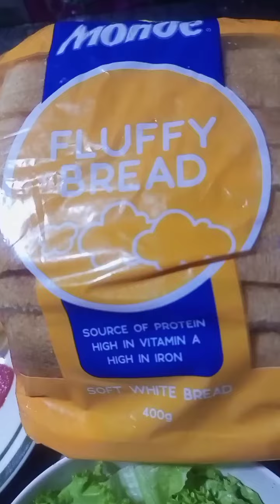How i make Ham Sandwich.🥰